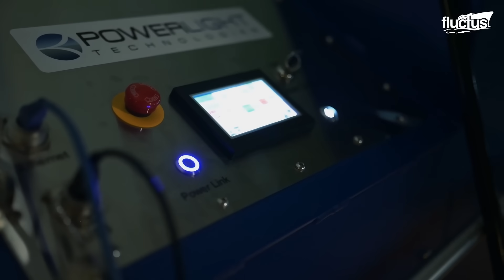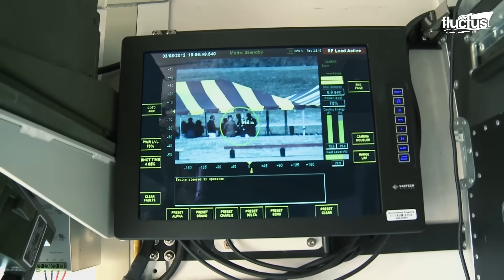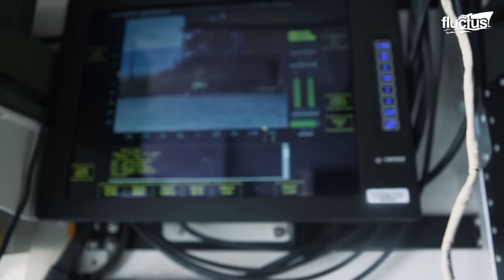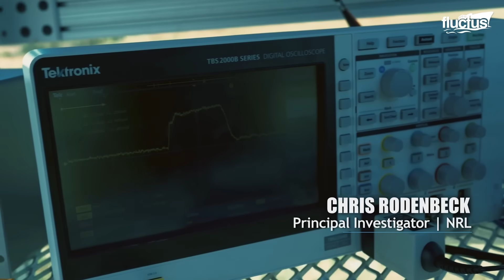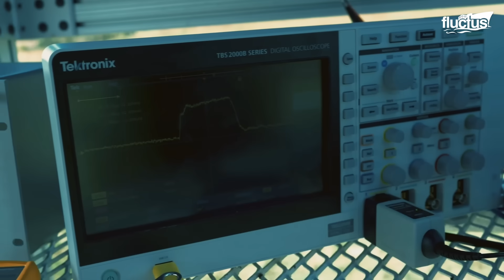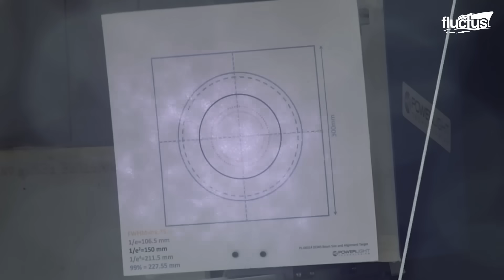Behind US Crazy Idea to Install Powerful Laser on Massive Boeing 747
Welcome back to the Fluctus Channel for a video on the use by US forces of massive lasers in targeting everything from missiles to transmitting electricity.